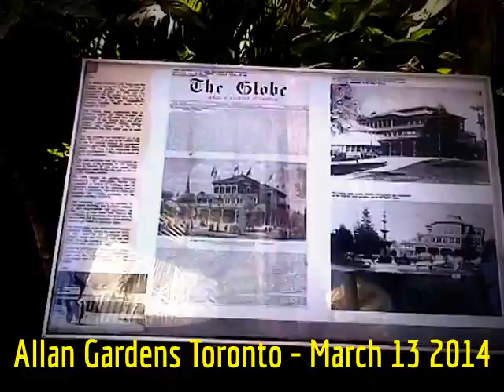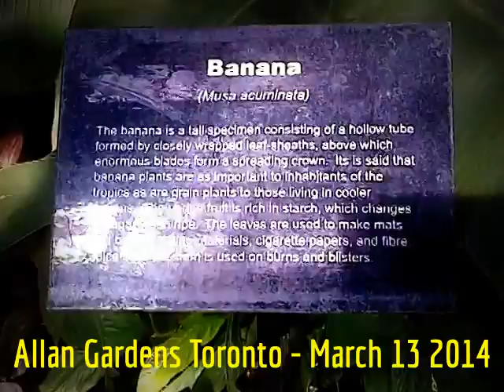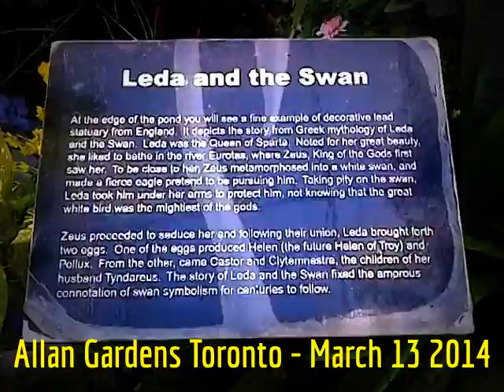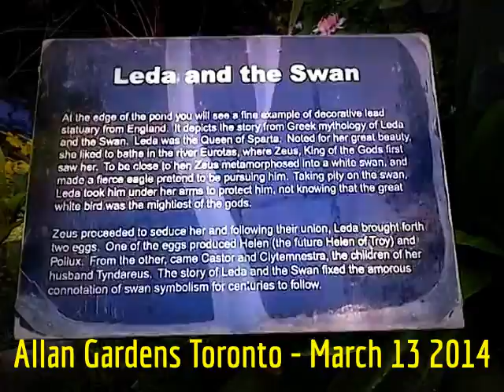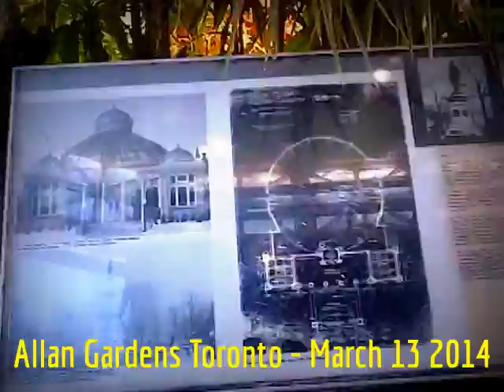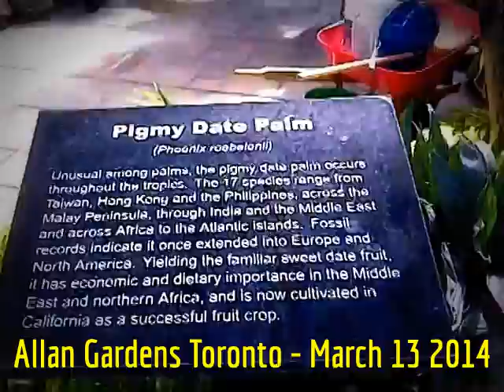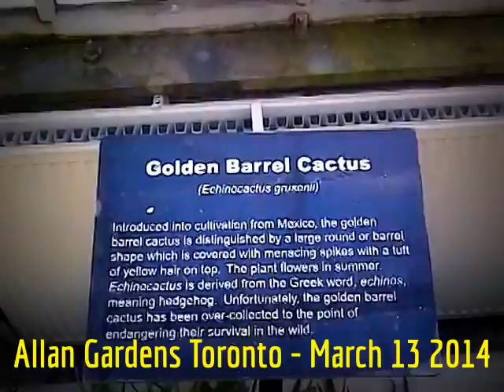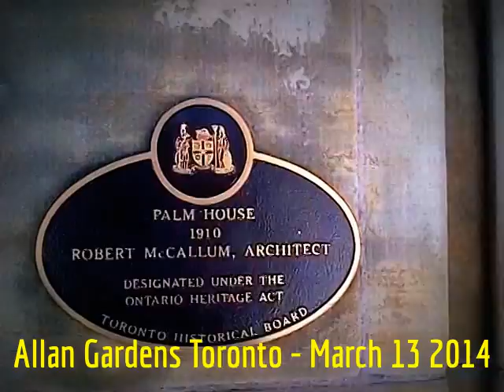HiMY SYeD -- Allan Gardens Botanical Conservancy, Toronto, Thursday March 13 2014